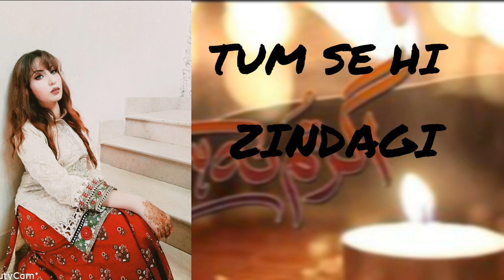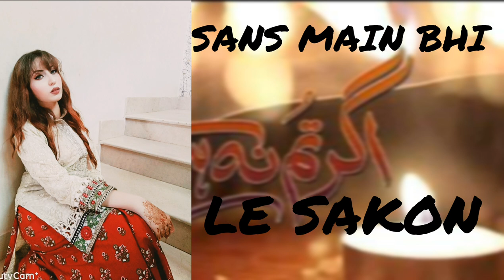AGAR TUM NA HOTE | MIDHAT HIDAYAT | DRAMA OST | HUM TV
SONG | AGAR TUM NA HOTE

DRAMA | AGAR TUM NA HOTE

SINGER | MIDHAT HIDAYAT

LABEL | HUM TV

COMPOSER | SOHAIL HYDER

WRITTEN BY GHAZALA AZIZ